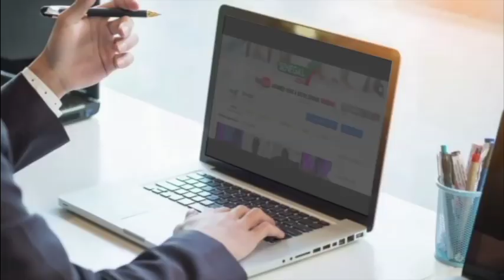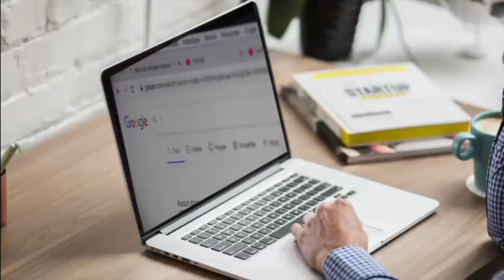Audio: Revue de Presse (Wolof) Rfm du Jeudi 02 avril 2020 avec Mamadou Mouhamed Ndiaye